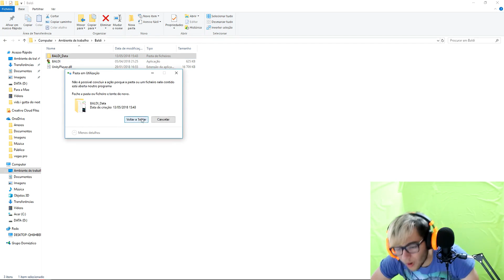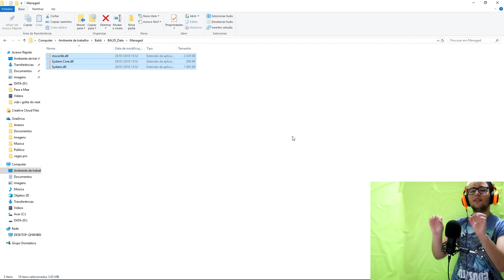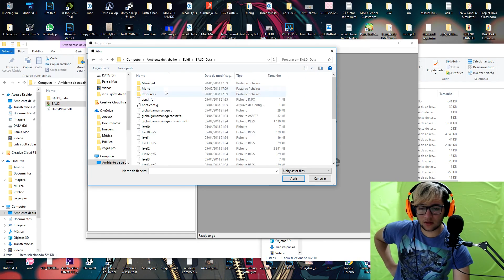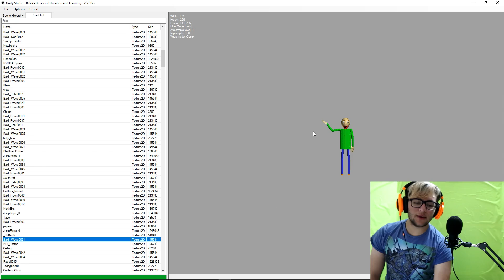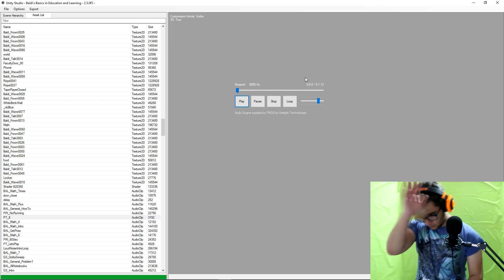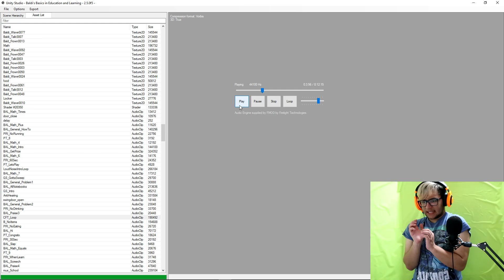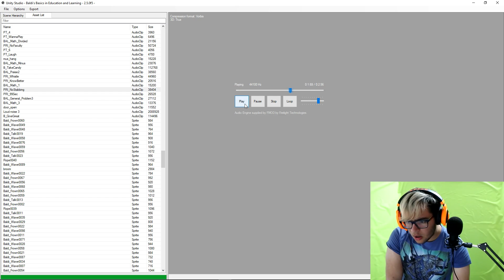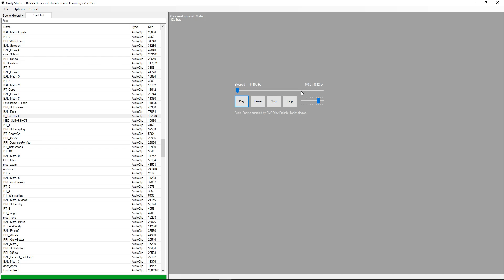SECRET CHARACTERS IN BALDI'S BASIC!!! | DESTROYING BALDI'S BASIC GAME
Come In! Its Free and Fun!!!
HI guys My name is monster and today I destroyed the game baldi's basic and went on the deepest part no one ever went!

Game: Baldi's Basic

If you have a vine request for me to animate it,go ahead and comment :D